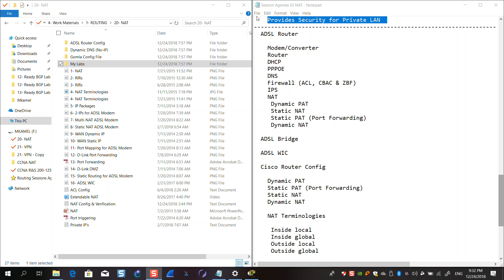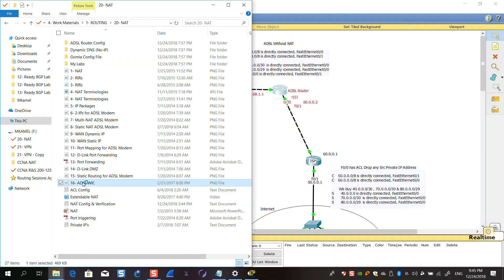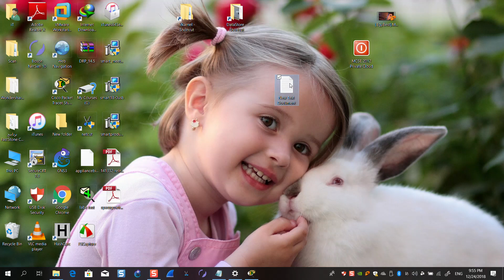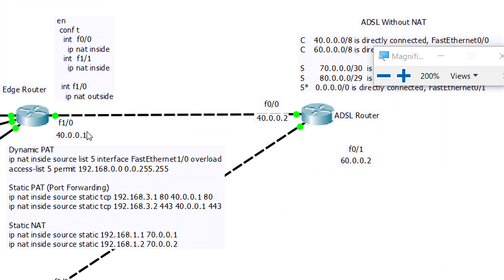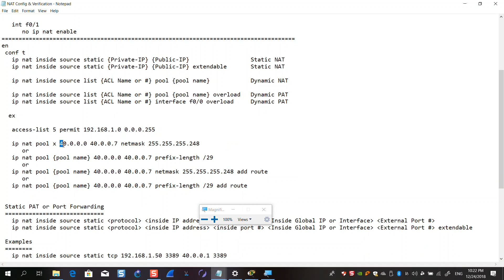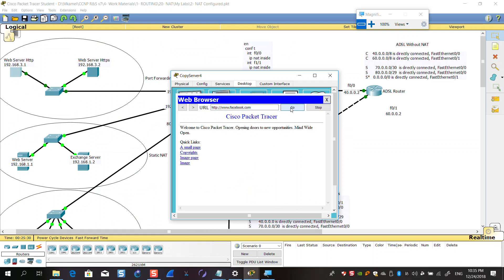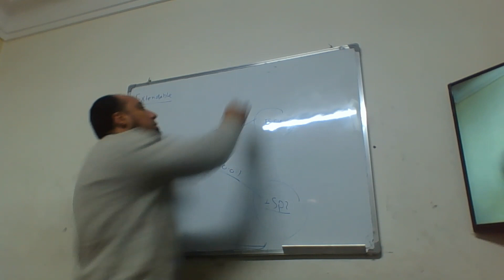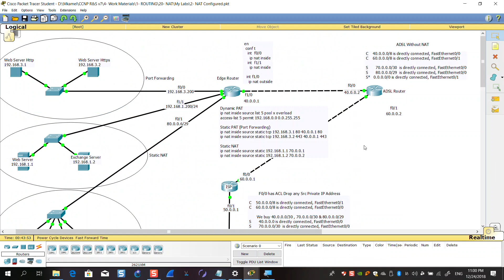85- NAT Config & Verification